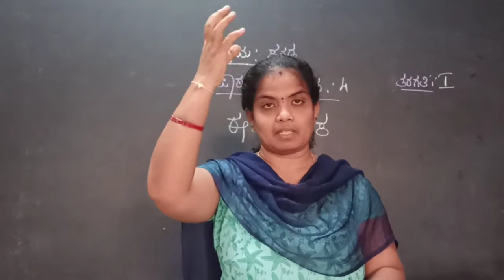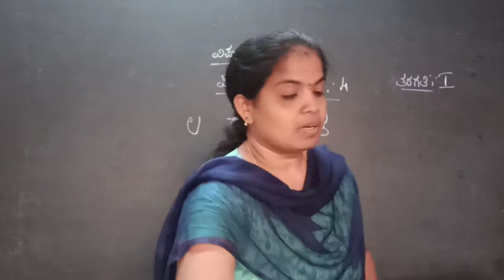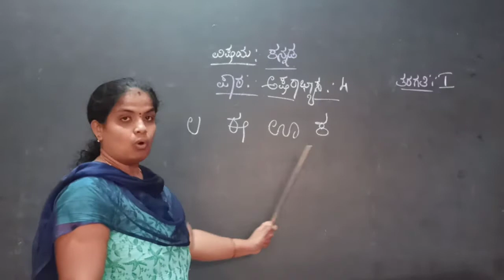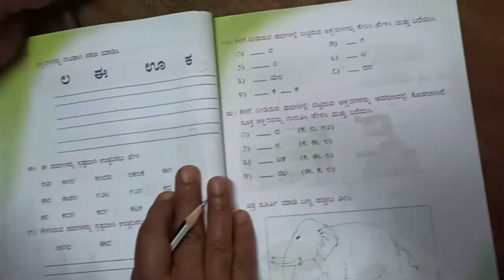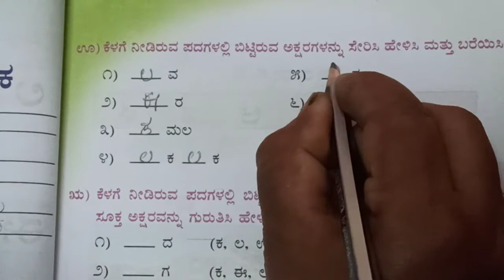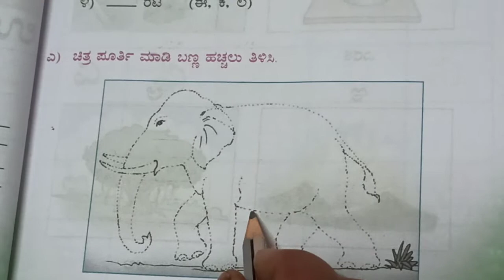Class 1 ಅಕ್ಷರಾಭ್ಯಸ